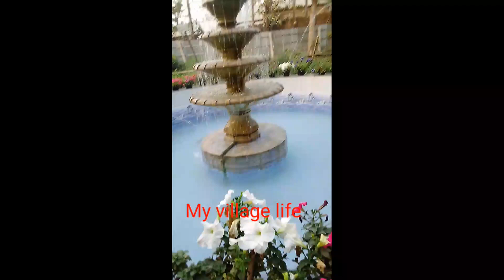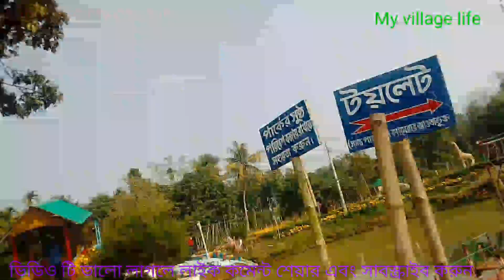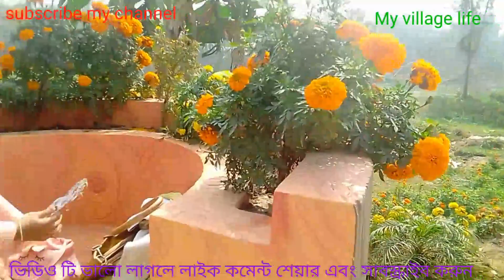আজকের বিনোদন ইউটিউব ভিলেজ পার্কের কিছু সুন্দর সুন্দর দৃশ্য বাচ্চাদের খেলা-ধুলা আনন্দ কিছু মুহূর্ত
ইউটিউব ভিলেজ